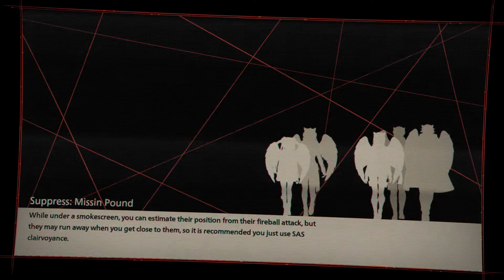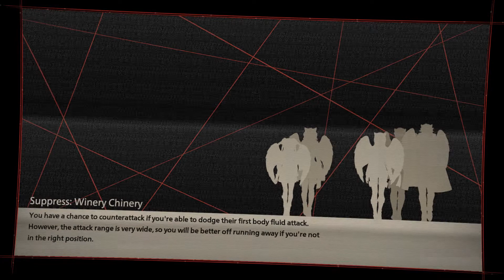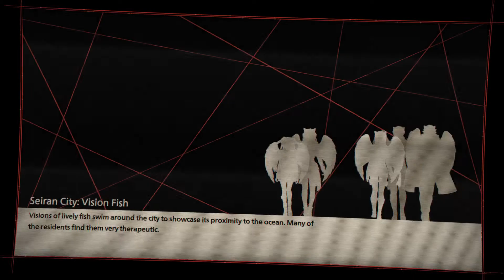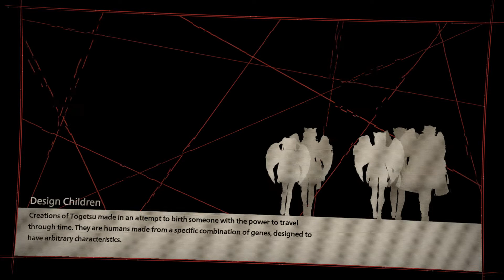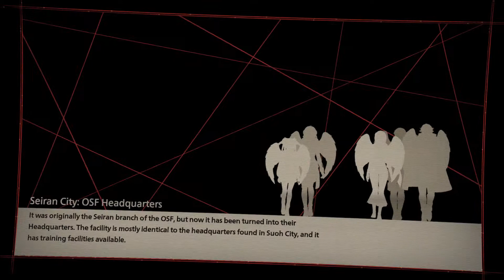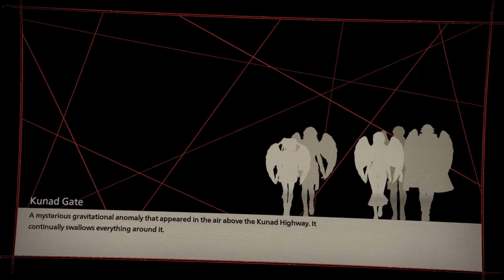𝚂𝚌𝚊𝚛𝚕𝚎𝚝 𝙽𝚎𝚡𝚞𝚜 (𝙿𝚂𝟺) - 𝚆𝚊𝚕𝚔𝚝𝚑𝚛𝚘𝚞𝚐𝚑 𝙿𝚊𝚛𝚝 𝟷𝟹 | 𝙺𝚊𝚜𝚊𝚗𝚎 𝚁𝚘𝚞𝚝𝚎 | 𝙿𝚑𝚊𝚜𝚎 𝟾: 𝚃𝚑𝚎𝚢 𝚂𝚙𝚎𝚊𝚔 𝚘𝚏 𝚝𝚑𝚎 𝙷𝚒𝚍𝚍𝚎𝚗 𝙿𝚊𝚜𝚝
Scarlet Nexus English version storyline gameplay walkthrough part 13 covering Phase 8: They Speak of the Hidden Past and Standby Phase 8. The locations covered in this playthrough are Hieno Mountain and Team Hideout.

My party consists of all characters namely Kasane Randall, Arashi Spring, Shiden Ritter, Kyoka Eden, and Kagero Donne.

SCARLET NEXUS is a single-player, brain punk action role-playing video game developed by Bandai Namco Studios and Tose Software. The game is published by Bandai Namco Entertainment for the PlayStation 4, PlayStation 5, Xbox One, Xbox Series X|S, and PC via Steam.

ABOUT ME
"PixelJellopyBits Plays" is a lets play channel of the games I love to play such as JRPGS and MMOs. I cover both old and new games release to consoles and PC. This channel is intended for teens and matured individuals only, ages 13 and up.